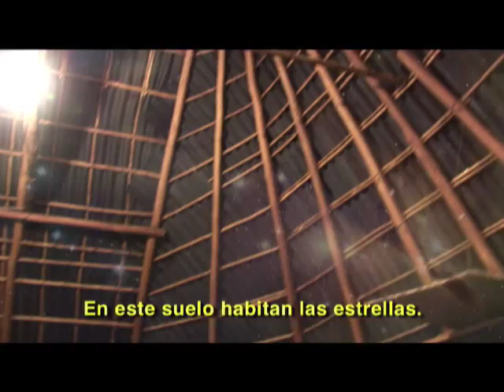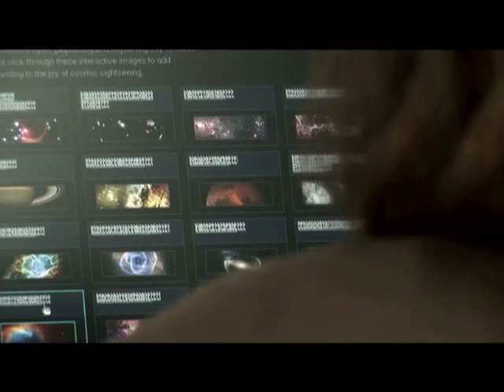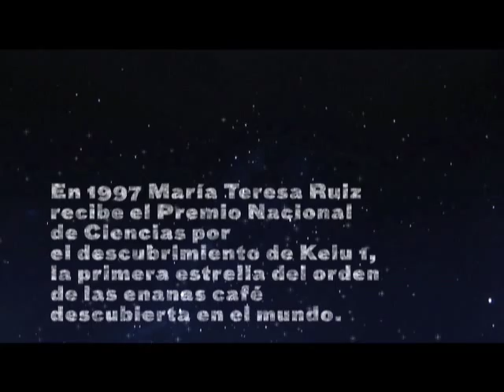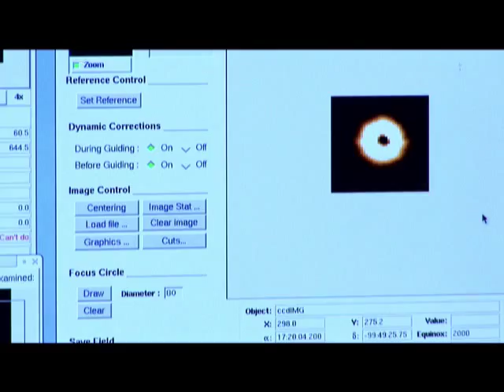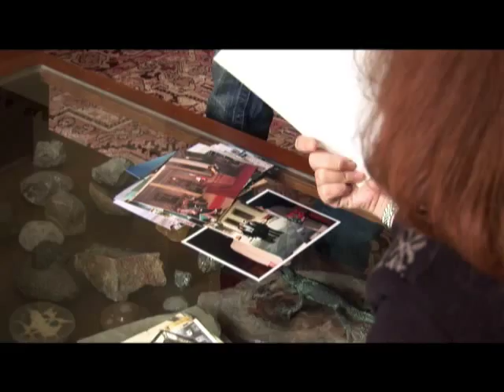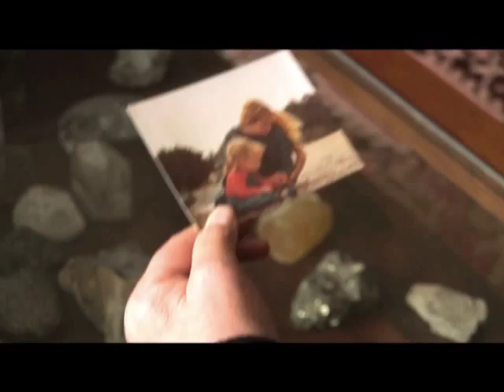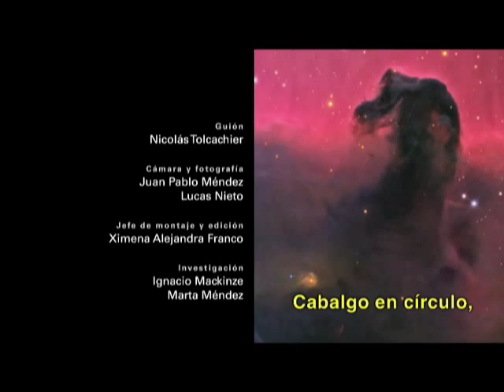María Teresa Ruiz, la buscadora de tesoros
Documental sobre la atrónoma chilena María Teresa Ruiz, realizado para la serie Maestra Vida de Telesur, 2009. Dirección: Juan Pablo Méndez. Producción ejecutiva: Gastón Soso. Guión: Nicolás Tolcachier. Producción general: Nicolás Schonfeld. Producción de campo: Sebastián Carazay, Hernán Fernández. Edición: Ximena Franco, Remo Albornoz.